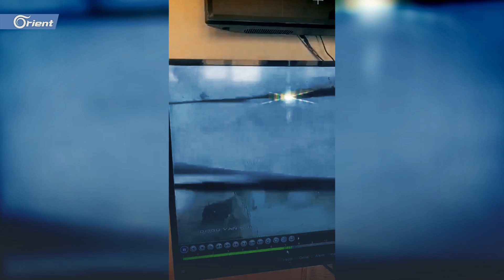فلتان أمني ومفخخات تسرح شمال سوريا.. متى تقف الفصائل بوجه القتلة؟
تستمر موجة الفلتان الأمني في الشمال_السوري رغم عشرات الحواجز المنتشرة على الطرقات حتى بات يفصل بين الحاجز والحاجز - حاجز آخر، لكن لا فائدة من ذلك، سوى إرهاق الناس وإذلالهم على الطرقات